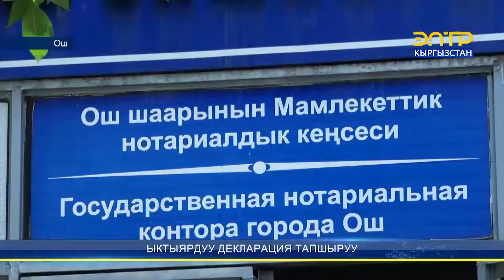Ыктыярдуу декларация тапшыруу